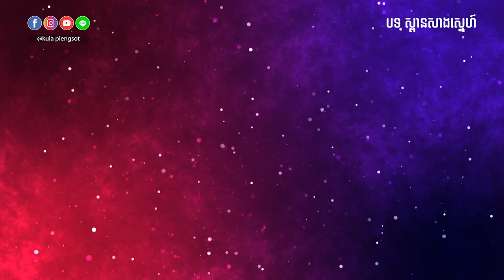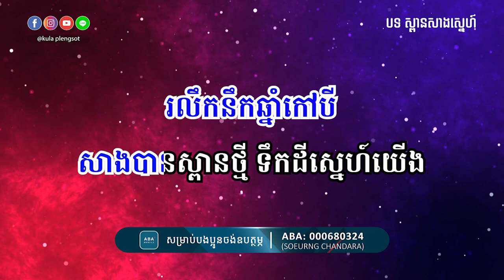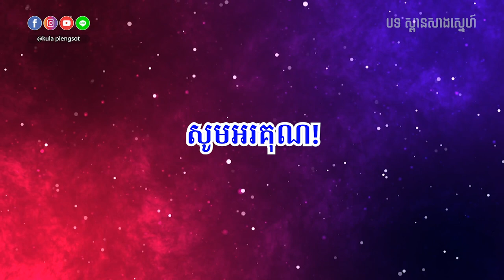ស្ពានសាងស្នេហ៍ ភ្លេងសុទ្ធ | Spean Sang Sne - [By Kula]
🎬 បទ៖ ស្ពានសាងស្នេហ៍ ភ្លេងសុទ្ធ

សូមអរគុណ!!!

សម្រាប់បងប្អូនដែលចង់ស្តាប់បទចម្រៀងខូវើដែលបកស្រាយឡើងវិញដោយខ្ញុំបាទកូឡា សូមចូលទៅកាន់ឆាណែលខូវើរបស់ខ្ញុំតាមរយ:តំណរខាងក្រោម!!!

Team member:
• Music Creator: Kula
• Graphic Designer: Kimme Kiss
• Videos Editor: Chandara